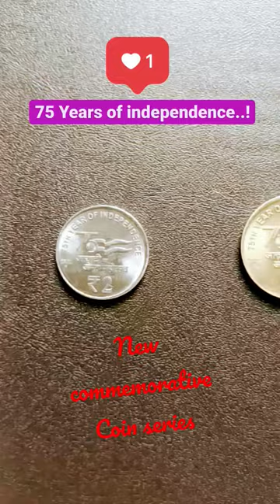75 years of Independence,New Commemorate Coin Series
Rare one rupee-1972 Bombay mint ,Ultra Rare 1rscoin,silver
🌹🙏🪙#💲#💲🪙💸💰💲💵💲COIN AND COLLECTIBLE GYAAN ,THIS IS MY CHANNEL ,Valuable KNOWLEDGE ABOUT OLD , VINTAGE ANTIQUE -NOTES AND COLLECTIBLE.Manoj dey,Manoj Dey Podcast,manoj Dey vlog#Technical Yogi

  2022funny video ,cute dog,try not to laugh# Snake Shorts#Deadly Snake
💕💓♥️Manoj Dey Podcast,manoj Dey vlog,Technical yogi,wwe
ashish chanchlani
punjabi songs
dynamo gaming
carryminati
pewdiepie
bb ki vines
te series
pubg
tomm and jerryy
emiway bantai
study iq
5 minute crafts
amit bhadana
stand up comedy
mumbiker nikhil
bts
free fire
baby shark

How do YouTube Shorts go viral?
Which YouTube Shorts are most popular?
What is the most viewed YouTube short
2022?
How long does it take for YouTube Shorts
to go viral?
How do YouTube Shorts get famous?
How do I make my shorts video viral?
to go viral?
How many views do you need to get paid
on YouTube Shorts?

and keep giving love to my channel like this .
You all will get,here Valuable  Knowledge  About Rare And Collectible Coin In Easy Way In  My videos .
मेरे चैनल COIN AND  COLLECTIBLE GYAAN- में आपका स्वागत है
आप सब मेरे चैनल को सपोर्ट करे..
और मेरे चैनल को ऐसे ही प्यार देते रहे..
आप सबको यहा सभी  Rare Coins  की वीडियो मिलेगी
आप सब से निवेदन है मेरे चैनल को like करे,

Use is a permitted by copyright statue that
🌺💲💵💲💖💵🤑💰🌹INDIA AND WORLDS RARE AND COLLECTIBLE NOTE AND COINS AND ANTIQUE KNOWLEDGE .♥️🤩
your Query--
😍Coin Collection,Rare coins,shorts,trending,trending shortsyoutube shorts,best shorts#collectible ,Rare coin all over world ,one rupee note#one rupee note can make you a crorepati#1Rs 1940 note british india#1 rs note value#ERROR note#1 rupee note ki kimat#Pcgs graded note value#Rare note one rupee british india #1 rupee note signed by manmohan singh value,1 rupee note value,1 rs note make you crorepati,pcgs,coin grading,ERROR coin,Coin collection
What collectibles are worth money right now?n

What are the hottest collectibles right now?

What is the most sought after collectible?

What antique items are worth the most money?

What is mean by rare?

What is another word rare?

What is an example of a rare?

What does real rare mean?